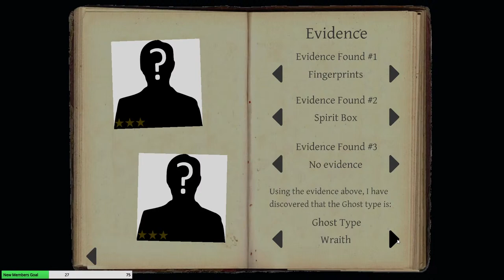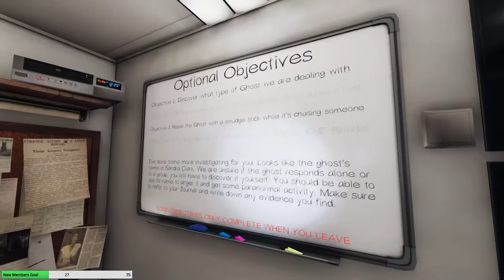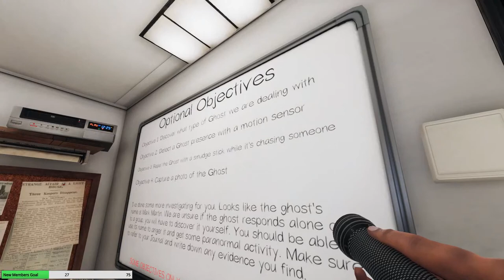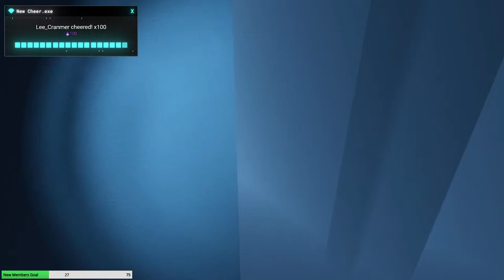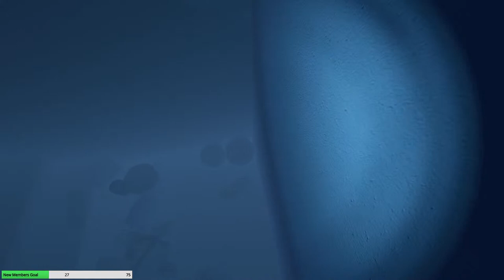Challenging New Ghosts | Phasmophobia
Staying Alive | Phasmophobia Gameplay Let's Play

Big thank you to my Thunderstruck Members:
►Victor Kim ►Dark Rogue ►Paul Rouleau ►Tri3claw ►Leetah M ►TravisC.234 ►Kyolover16 ►Leetah M ►Basher MN ►Raven Nevermore ►Zach Briggs ►Princess Rage ►William Sjomeling ►Joseph Anizan ►Always Broke ►Howard Dindore ►Jrmsplat ►Chris Chuchra ►Melina Rappestad ►Scott StOnge ►Justin Hine ►Michelle Krout ►Nicholas Hamilton ►guyendsley  ►Stephen Miller ►Tiffany  ►Shadow Slay ►heffer556 ►Luc Samoisette ►Cherie Courville